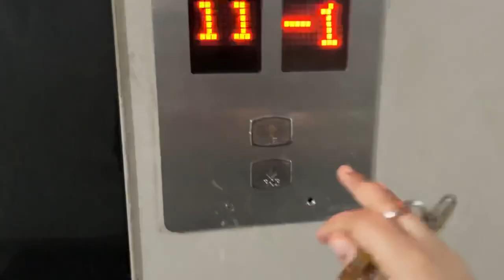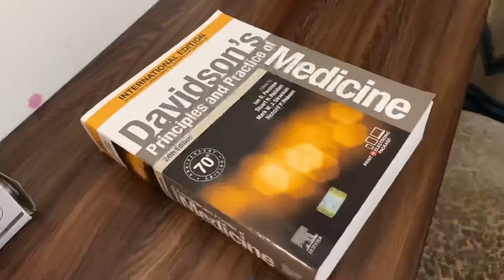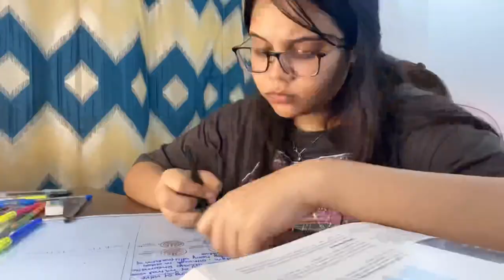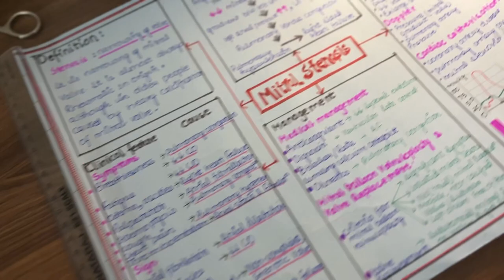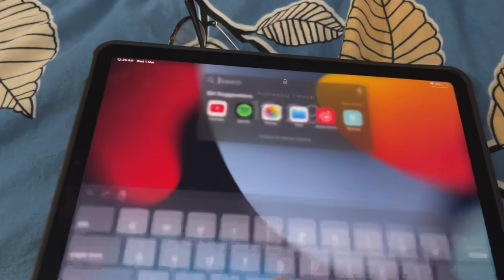Daily *Routine* of MBBS student after coming from medical college 👩‍⚕️| Studying 📚& All fun ✨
Musician: Philip E Morris

Musician: @iksonmusic